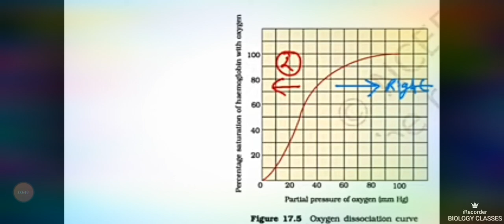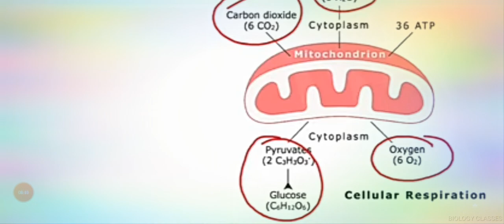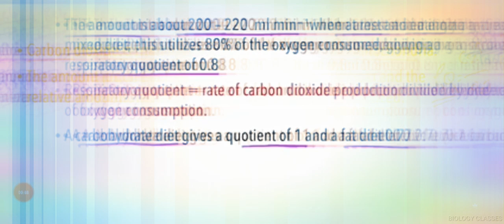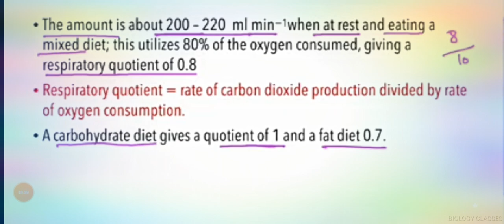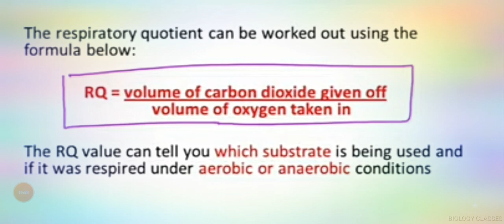Breathing and exchange of gases lecture-11